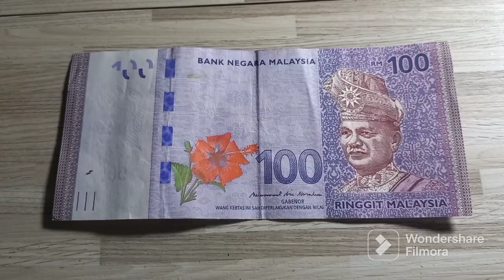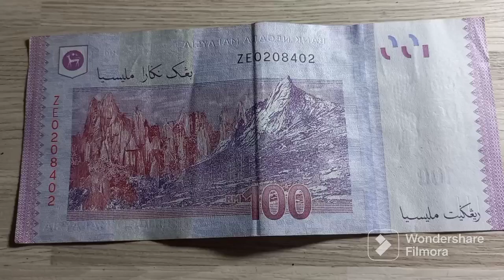RM 💯: ZE0208402 Wang Gantian yang diminati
Koleksi dan hobi wang kertas Malaysia Prefix Gantian @ Replacement Note .

TQ